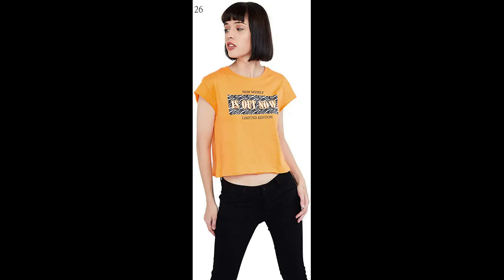Top brand woman tops fashion clothes in 2020 | Amazon India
Hey Guys, Below is the list of Product Name and its link by number, match number with shown in pictures in video. You can buy the products from below links.

Note: Turn Subtitles on to get product Name and Number.

Category: Woman's Top

Type: Top Brand

Number: 1
Product: VERO MODA Women's Top

Number: 2
Product: SIMMANS Women's Polyester and Cotton Scrub top -Caribbean Blue_Small

Number: 3
Product: Amazon Brand - Myx Women's Straight Cotton Short Kurti

Number: 4
Product: Harpa Women Floral Regular fit Top GR5415 Cream Medium

Number: 5
Product: VERO MODA Women's Regular fit Top

Number: 6
Product: Jealous 21 Women's Regular fit Top

Number: 7
Product: Dreamz by Pantaloons Women's Top

Number: 8
Product: Bankcroft Export Women's Georgette White Western Top

Number: 9
Product: mayra Women's Regular fit Top

Number: 10
Product: FAB STAR- LOOK GREAT FEEL GREAT. Women's Top

Number: 11
Product: Max Women's Striped Regular fit Top (COLIN4B_ Sunshine S)

Number: 12
Product: DJ & C Viscose Printed Top

Number: 13
Product: Amazon Brand - Myx Women's Cotton Straight Kurti

Number: 14
Product: pluss Women's Regular fit Top

Number: 15
Product: VERO MODA Women's Plain Regular Fit Top (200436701_Oatmeal_XL)

Number: 16
Product: Raabta Fashion Women's Top

Number: 17
Product: DJ & C Viscose Top with Lace at Front

Number: 18
Product: MAX Women's Striped Round Neck T-shirt

Number: 19
Product: Enamor Fabulous Inners E025 Stay New Tank Top for Women

Number: 20
Product: AELOMART Women's Top

Number: 21
Product: Ajile By Pantaloons Women's Regular fit Top

Number: 22
Product: Amazon Brand - Myx Women's Top with Tie Ups at Sleeve

Number: 23
Product: Go.4.it Women's Top

Number: 24
Product: ELEPANTS Casual Color Block Tops for Girls Women

Number: 26
Product: Max Women's Regular fit T-Shirt

Number: 27
Product: BARKlub PUGG Women's Maroon Half Sleeve Crop Top

Number: 28
Product: FIZERA Women Fuschia Color Floral Emrboidered Rayon Top(FIZ_1315)

Number: 29
Product: BARKlub Pug Life Women's Black Half Sleeve Crop Top

Number: 30
Product: BARKlub Stay Pawsitive Women's Maroon Half Sleeve Crop Top